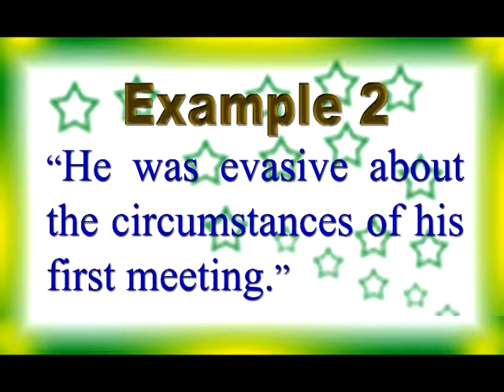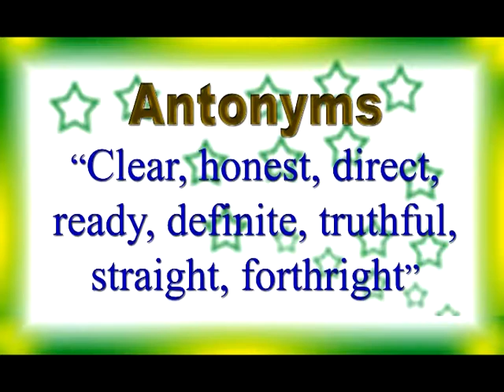Evasive (गोलमाल) - Meaning, Pronuciation, synonyms, antonyms